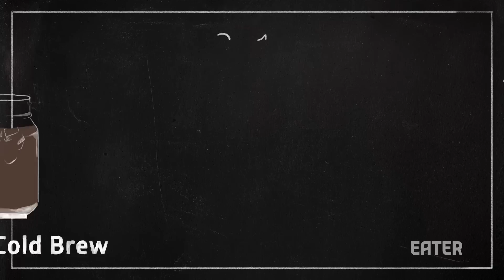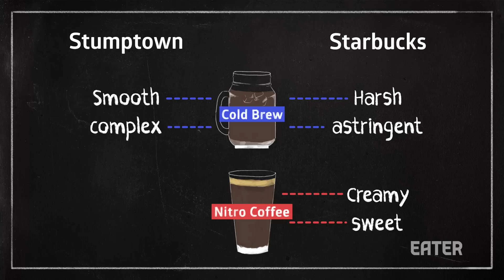Nitro Coffee Vs. Cold Brew : A Taste Test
As the weather warms up and coffee drinkers everywhere are switching from hot to cold drinks, the observant among us will notice a new offering on coffee shop menus: nitro coffee. Made by adding NO2 to cold brew coffee, nitro is bubbly, creamy, and comes with a foamy, beer-like head. How does it stand up to normal cold brew in a taste test? Watch the video above to see some Eater editors dive in.